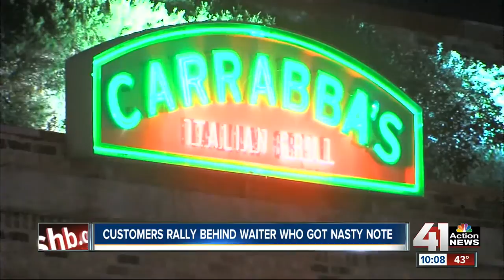Customers rally behind waiter who got nasty note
Customers piled into an Overland Park Carrabas to show their support of a waiter who was left a nasty note, instead of a tip because of his sexuality.